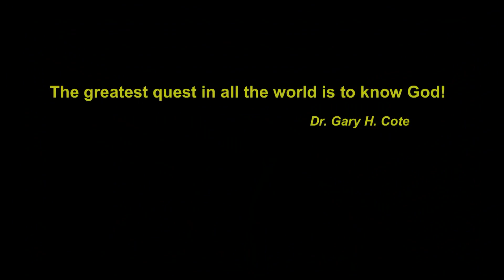Teaching #76 The Fellowship of the Holy Spirit, Part 4 (06-05-2013)